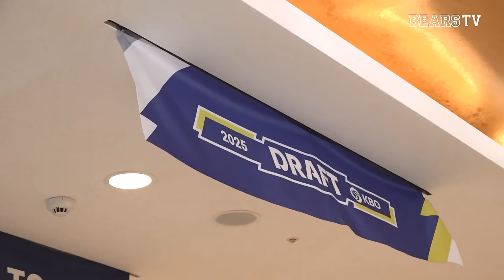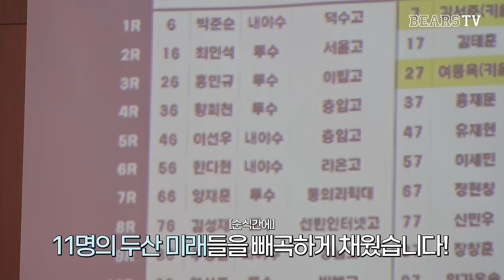박준순 & 최민석의 강렬한 첫 만남💥 “저 사실 ???였습니다” | 2025 KBO 신인 드래프트 (09.11)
00:26 1라운드 박준순 지명의 순간✨
02:07 2라운드 최민석 지명의 순간
03:14 박준순 인터뷰
05:16 최민석 인터뷰
08:22 스카우트팀의 총평